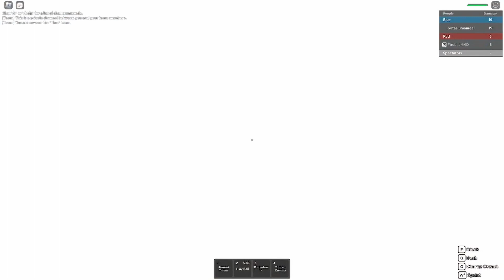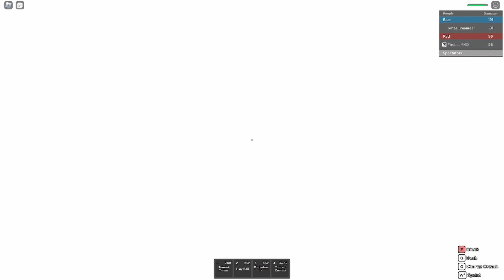This bda is so underated in rogue demon.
I use tamari in ranked rogue demon.